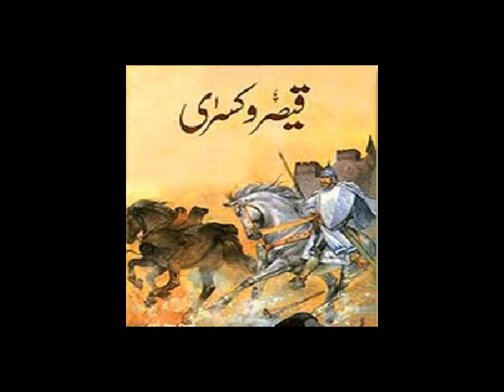qaisar o kisra by naseem hijazi part 1